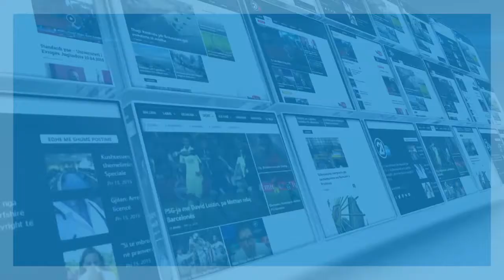KUVENDI I KOSOVES 27 09 2020